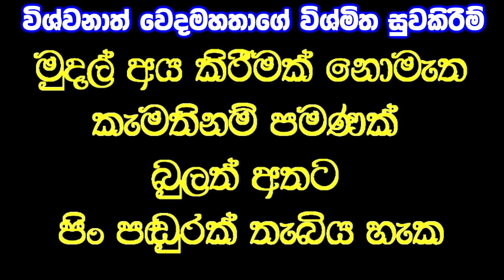අවුරුදු 9 ක් බිහිරි කනට තප්පර 9 න් ඇසීම ලබා දෙයි.